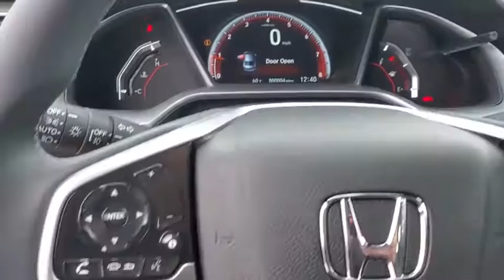2020 Honda Civic Tampa, Clearwater, St. Petersburg, Pinellas Park, Palm Harbor, FL LH524663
New 2020 Honda Civic available in Tampa, Florida at Crown Honda. Servicing the Clearwater, St. Petersburg, Pinellas Park, Palm Harbor, FL area.

Crown Honda
7671 U.S. Hwy. 19 N.

This vehicle comes well equipped with 4-Wheel Disc Brakes 8 Speakers ABS brakes Air Conditioning AM/FM radio Auto High-beam Headlights Automatic temperature control Brake assist Bumpers: body-color Cloth Seat Trim Delay-off headlights Distance pacing cruise control: Adaptive Cruise Control (ACC) with Low-Speed Follow Driver door bin Driver vanity mirror Dual front impact airbags Dual front side impact airbags Electronic Stability Control Emergency communication system: HondaLink Exterior Parking Camera Rear Four wheel independent suspension Front anti-roll bar Front Bucket Seats Front Center Armrest Front fog lights Front reading lights Fully automatic headlights Illuminated entry Leather Shift Knob Low tire pressure warning Occupant sensing airbag Outside temperature display Overhead airbag Panic alarm Passenger door bin Passenger vanity mirror Power door mirrors Power steering Power windows Radio data system Radio: 180-Watt AM/FM Audio System Rear anti-roll bar Rear window defroster Remote keyless entry Security system Speed control Speed-sensing steering Split folding rear seat Spoiler Steering wheel mounted audio controls Tachometer Telescoping steering wheel Tilt steering wheel Traction control Trip computer and Wheels: 18 Alloy w/Gloss Black Inserts. Platinum White 2020 Honda Civic FWD Sport